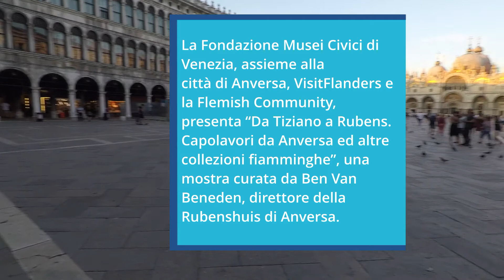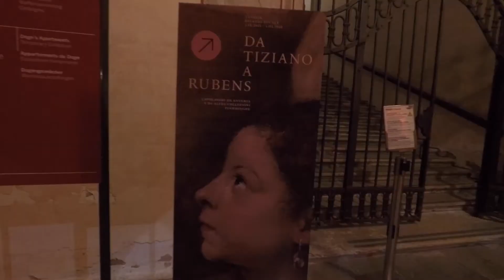I capolavori fiamminghi a Venezia. La mostra da Tiziano a Rubens.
I capolavori fiamminghi sono a Venezia per una mostra curata dal direttore del Rubenshuis di Anversa, con la direzione scientifica di Gabriella Belli, direttore Fondazione Musei Civici di Venezia.
Una mostra unica, ospitata negli appartamenti del Doge al Palazzo Ducale di Venezia, che analizza il fermento culturale dell’Europa tra XVI e XVII secolo, riportando a Venezia anche alcune opere raramente concesse in prestito.